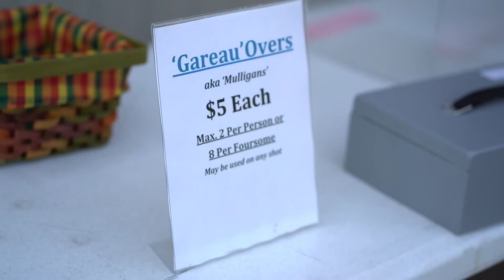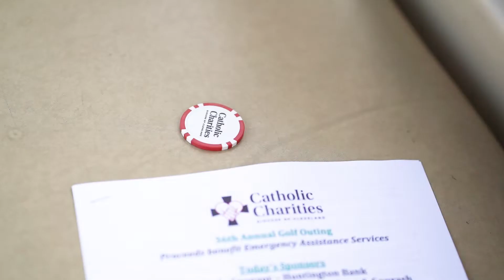36th Catholic Charities Golf Outing Recap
On Thursday, August 25, 2022, Catholic Charities held their annual golf outing. This year, the 36th outing was held again at Coppertop Golf Club in Valley City, OH. It was a beautiful day with lots of sunshine, food, raffles, and prizes! Proceeds from the event benefit our Emergency Assistance Services.